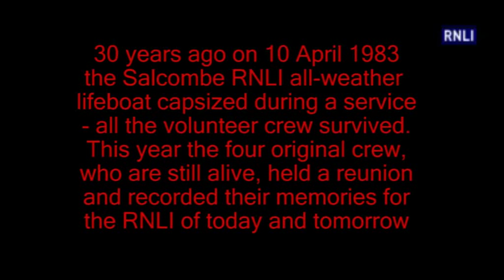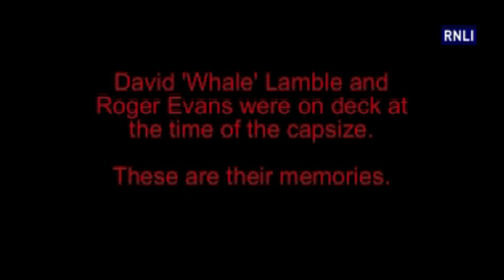Reunion marks 30th anniversary of the capsize of the Salcombe RNLI lifeboat